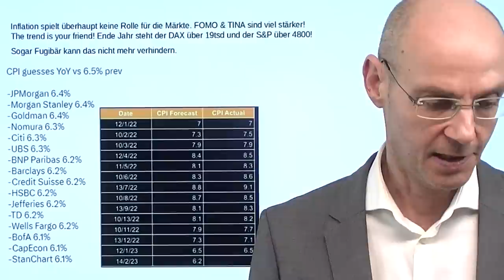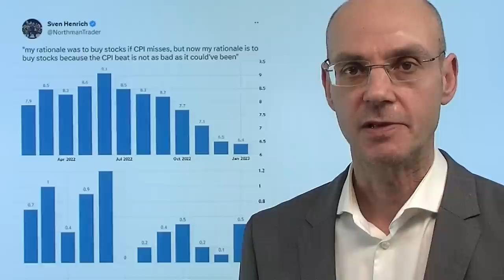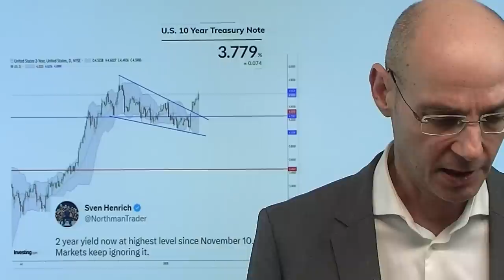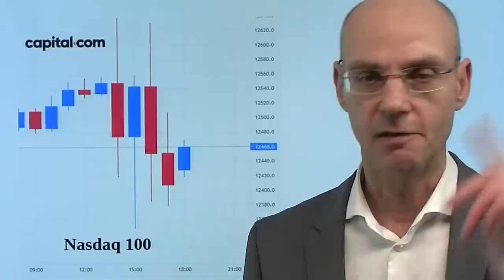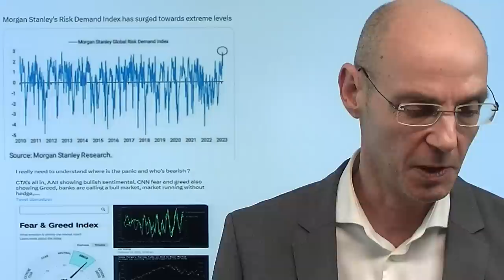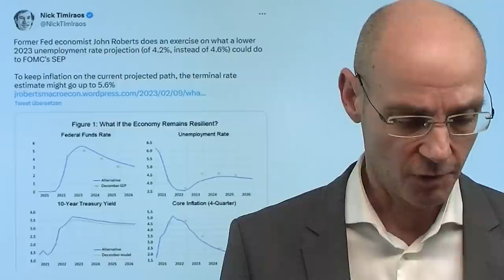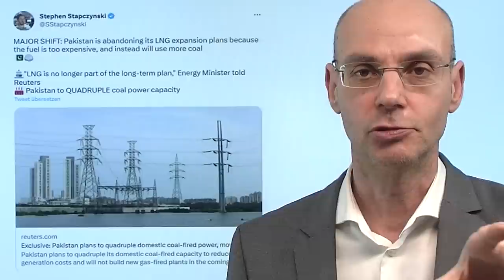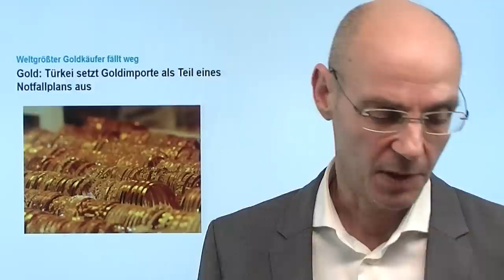Aktienmärkte gegen Fed und Anleihenmärkte! Marktgeflüster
Hinweise aus Video:

1. Gas: Milliarden-Verluste für Steuerzahler in Europa

2. Gold: Türkei setzt Goldimporte als Teil eines Notfallplans aus

Nach den heutigen Daten zur Inflation in den USA steigen die Renditen für US-Staatsanleihen deutlich, die Fed gerät weiter unter Druck, die Zinsen noch höher anzuheben - aber die Aktienmärkte wollen noch weiter spielen. Wer hat Recht: die Aktienmärkte - oder die Anleihemärkte und die Fed, die von dauerhaft höheren Zinsen ausgehen? Die heutigen Inflationsdaten kamen in der Headline wie in der Kernrate zum Vormonat wie erwartet, aber waren höher als erwartet zum jeweiligen Vorjahresmonat. Die Aktienmärkte meinen: das wird die US-Notenbank nicht durchhalten mit den Zinsen - die Anleihemärkte sehen es anders. Morgen wichtig die US-Einzelhanelsumsätze, die stark ausfallen dürften - und damit den Druck auf Powell & Co noch verstärken dürften, die Nachfrage und den US-Arbeitsmarkt zu bremsen..